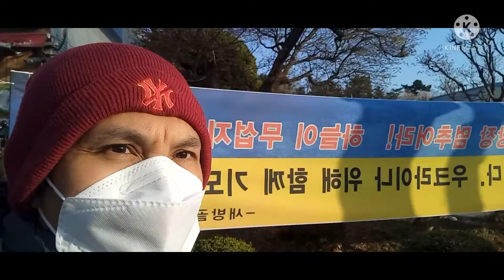awal musim kemunculan bunga sakura korea